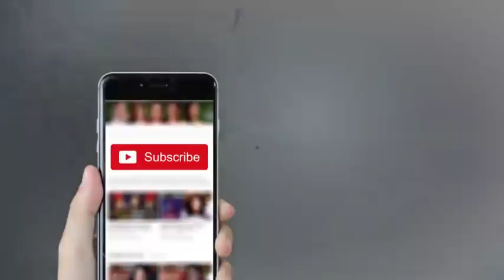On The Front with Kamran Shahid - Javed Hashmi Interview - 26 March 2018 | Dunya News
/subscription_center?add_user=dunyanews1